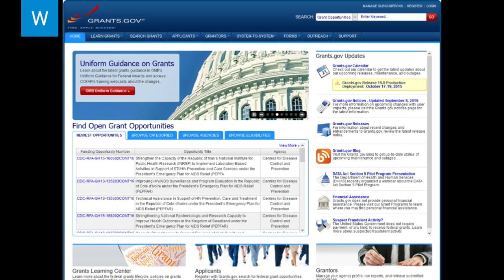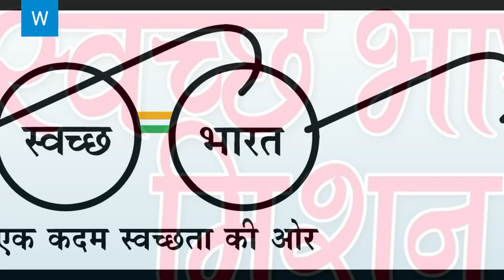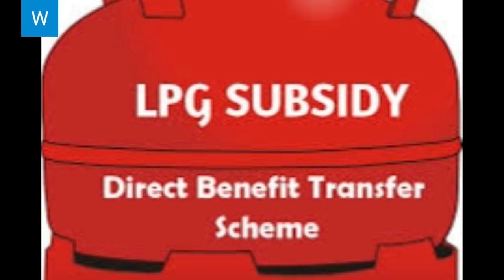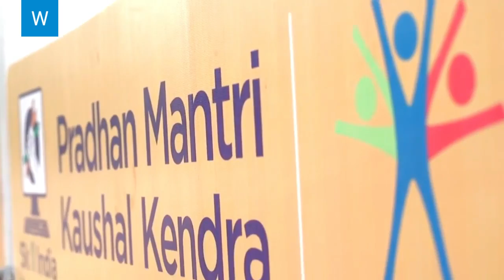Modi ka Magic in 4 years 4 साल मोदी का जलवा या मज़ाक ?? आप बतायें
इन चार सालों में मोदी सरकार कई मुद्दों पर विपक्ष के निशाने पर रही है, लेकिन सरकार ने कई ऐसे कार्य भी किए हैं, जो कि आम जनता के हित में है. मोदी सरकार के चार साल पूरे होने पर आज हम आपको बता रहे हैं सरकार की ओर से किए गए वो कार्य जो काबिल-ए-तारीफ है. आइए जानते हैं मोदी सरकार की उपलब्धियां...
जीएसटी-
आयुष्मान भारत योजना-
जन-धन योजना-
उज्जवला योजना-
डिजिटाइजेशन-
मुद्रा योजना
स्वच्छ भारत अभियान-
डायरेक्ट बेनीफिट ट्रांसफर्स
तीन तलाक और हज यात्रा-
मेक इन इंडिया-
कौशल विकास-
पारदर्शिता-

 entertainment news cnn ibn live rstv daily news news today